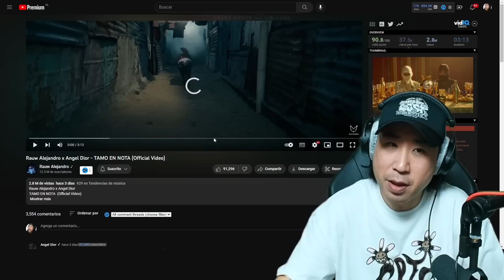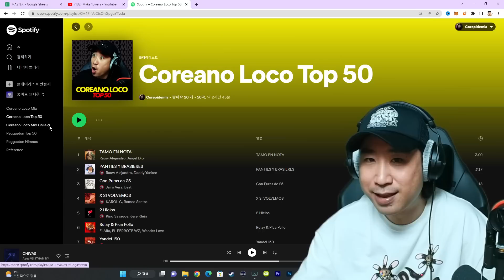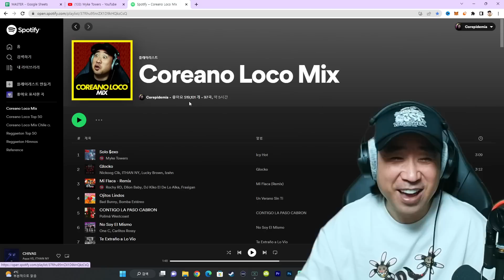Coreano Loco reacciona a Rauw Alejandro, Angel Dior 🇵🇷🇩🇴 TAMO EN NOTA